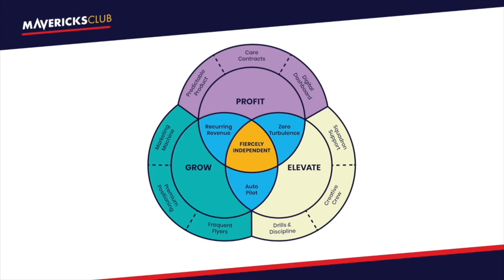Case Study - Simon Mauger [2020]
We sent a film crew out to Diamond Creek, AUS to catch up with fellow Maverick Simon Mauger and his team to see how their business has been impacted after joining Mavericks Club.

We have all the training you need to start, grow and scale your business.

* Need to build a sales pipeline?
* Need to hire your first or next team member?
* Need to document your processes?

…We’ll do it for you!

Ready to grow your business profitably?